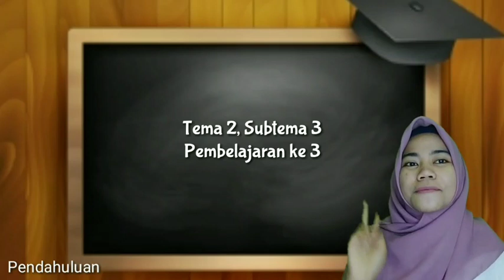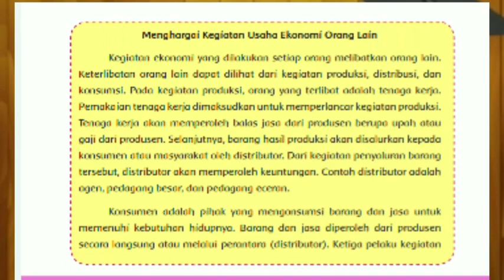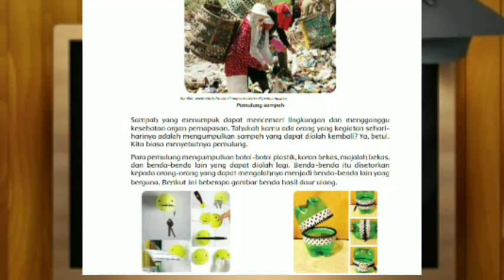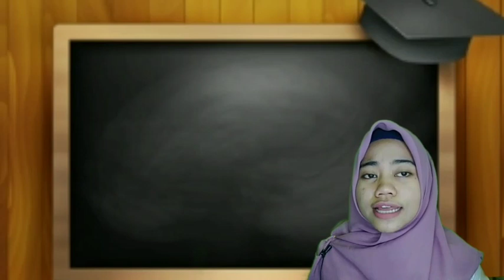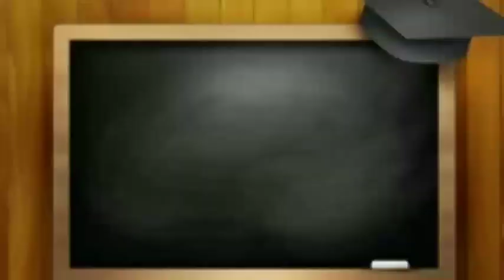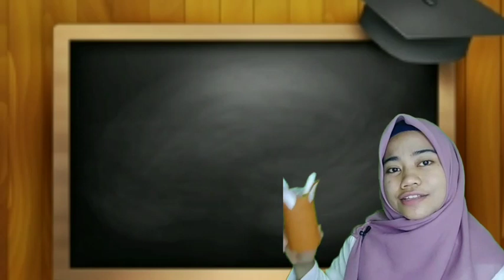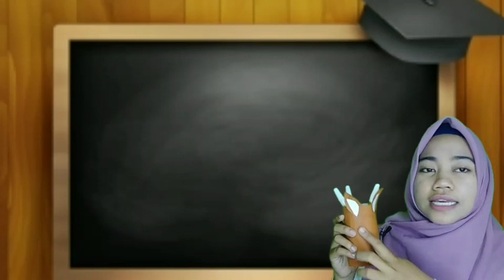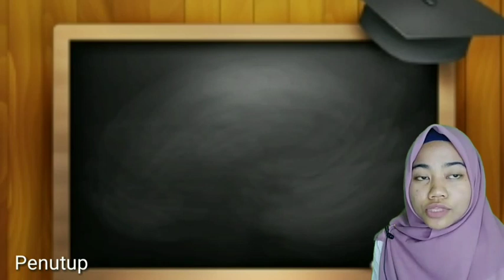PEMBELAJARAN DARING SD/MI Tematik Tema 2 Subtema 3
Assalamualaikum ww
dividio kalini saya mempraktikkan pembelajaran secara daring dan tentunya saya mempraktikkan untuk tugas PPL Daring di kampus UIN SMH Banten

Nama                    : Tuti Asiyah
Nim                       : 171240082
Tema /subtema  : 2/3
Pembelajaran      : 3
Guru Pamong      : Urip Wahyudi M.Pd

jangan lupa support channel ini agar makin berkembang ya..